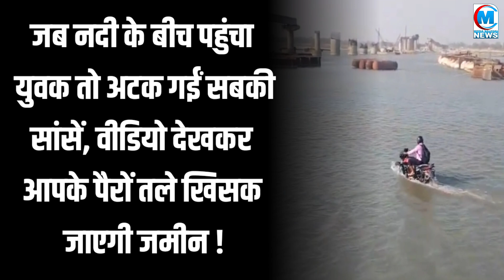तेज बहती नदी में लड़के ने उतार दी अपनी पल्सर और फिर जो करिश्मा हुआ उसे देखकर आप चौंक जाएंगे!